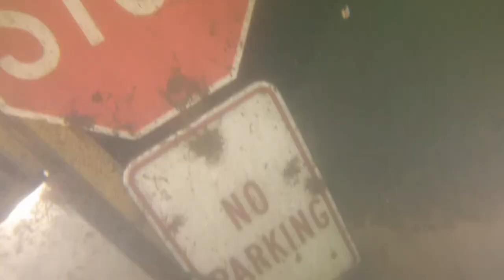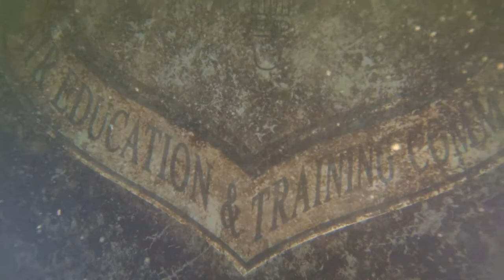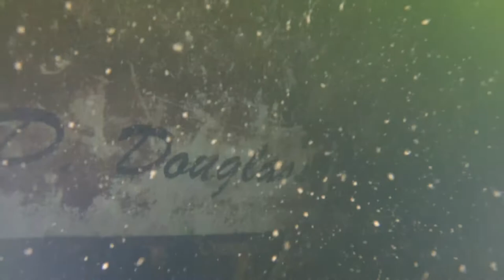Mammoth Lake 04-26-15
First dive day of the season - Mammoth Lake, Clute, Texas